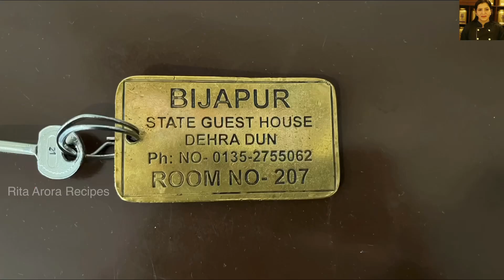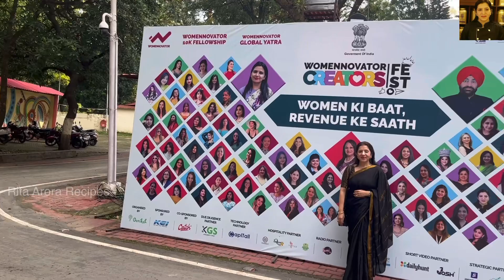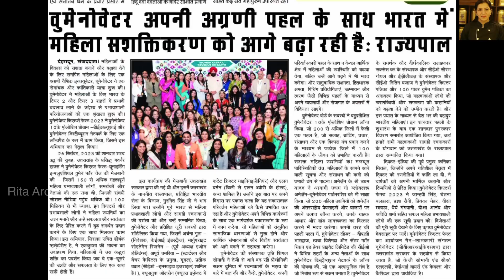Dehradun Vlog, 🥰 Enjoy Every moment of life, Healthy Breakfast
Hare Krishna

Tawa I am using

Kadahi I am using

Rita Arora Recipes

Hi I am Rita
About the Channel- Rita Arora Recipes ,here I share various kind of dishes/recipes in my unique style which is very simple to understand with easily available ingredients at home and can be easily cooked so that anyone and everyone can make it. In my channel you will find all types of delicious food recipes from sweets, cakes to mouth watering snacks and many other yummy recipes.